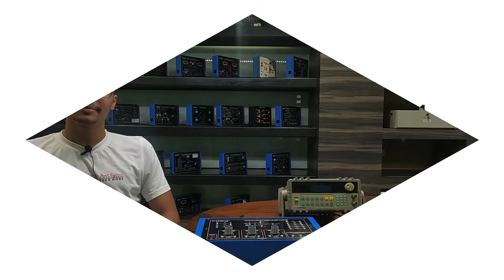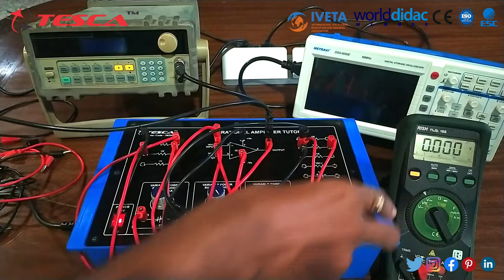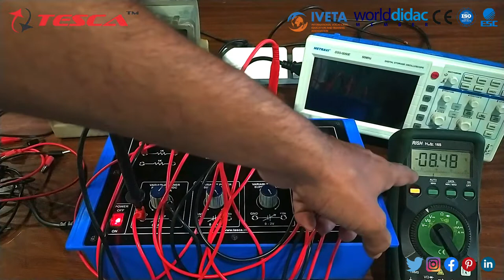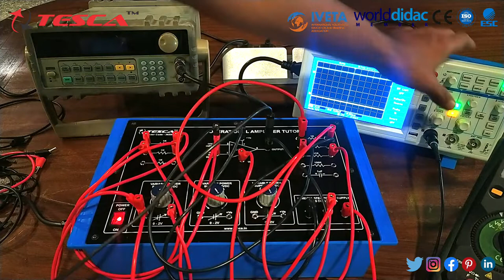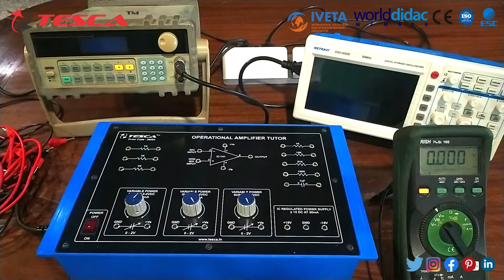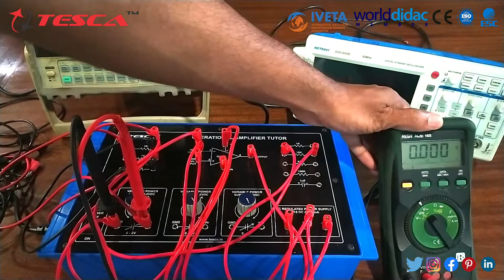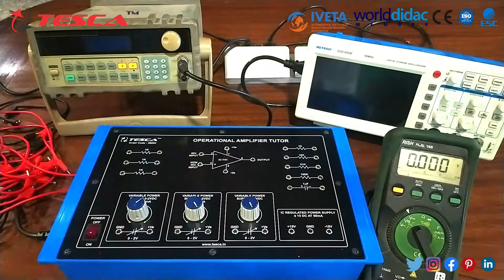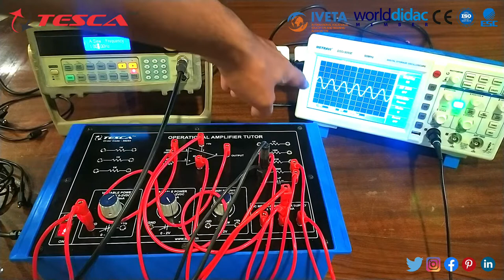Applications of Operational Amplifier || Tesca 36254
In this video, Applications of Operational Amplifier is described.